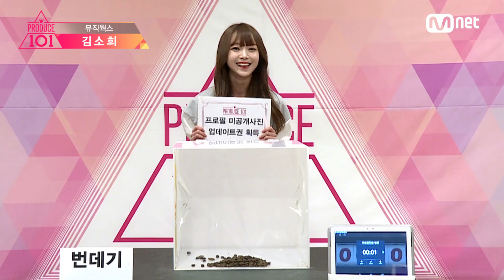[Produce 101] Music Works_Kim So Hee @Hidden Box EP.01 20160122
'프로필 사진 추가 업데이트'를 건 히든 박스 미션!
과연 히든박스에 있는 물건을 맞춘 소녀는 누구일까요?

뮤직웍스_김소희@히든 박스
PRODUCE 101
1/22 (금) 밤 11시 첫/방/송